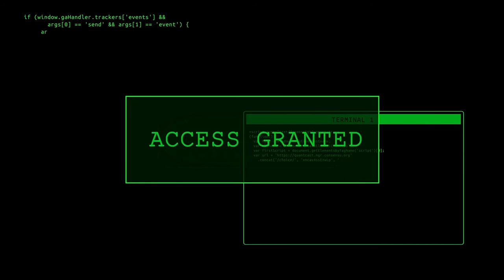Our First Special Transport, Denver to Grand Junction CO. - American Truck Simulator 1.43 - Part 4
American Truck Simulator 1.43 - Lets Play - Part 4 - Special Transport

Our very first Special Transport Load was a Massive Tech Part with a Total weight of 99,208 lbs. We hauled it from Denver Colorado to Grand Junction Colorado. We took it nice and slow and completed the trip with a rating of: Excellent!

I was even able to capture some real AWESOME external views while driving.

~ Big Mike

My System:

Processor: 11th Generation Intel® Core™ i5-11400H (12MB Cache, up to 4.5 GHz, 6 cores)
GPU: NVIDIA® GeForce RTX™ 3050 4GB GDDR6
RAM: 8GB DDR4 2933MHz
Storage: 256GB M.2 PCIe NVMe Solid State Drive

FiFine T669 Mic 🔗
Nexigo 1080P Web Camera 🔗
WENMER Screen Backdrop Background 🔗
NexiGo 3.5 Inch Dual Selfie Ring Light with Mobile Phone & Webcam Holder 🔗